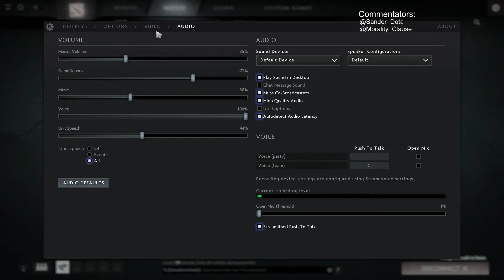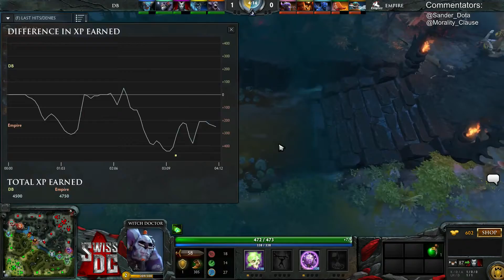The Road to Frankfurt for Team Empire: Game 8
The Road to Frankfurt for Team Empire: Game 8 (vs Danish Bears)
Played on 7 Oktober 2015.
Casters: @Sander_Dota & @llamadownunder
Organised by FACEIT